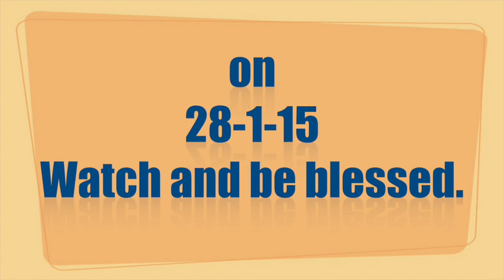28-1-15 Bible Study on Sanctification by Pastor Pramila Jeyaraj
No 3, 2nd Cross,
Narayana Reddy Layout
Hormavu, Bangalore - 5600043